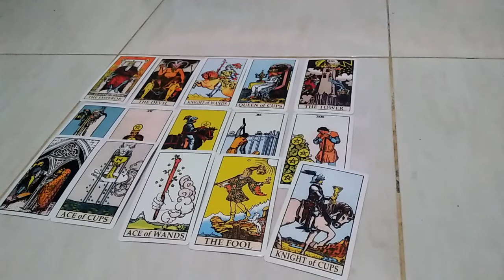capricorn Ada Pesan Untukmu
Formulir pendaftaran private coaching seputar masalah kamu,  self love tanpa tarot khusus wanita